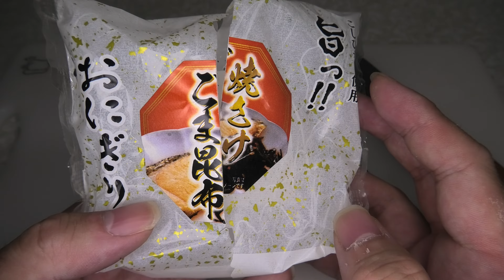焼さけごま昆布のおにぎりを食べました。